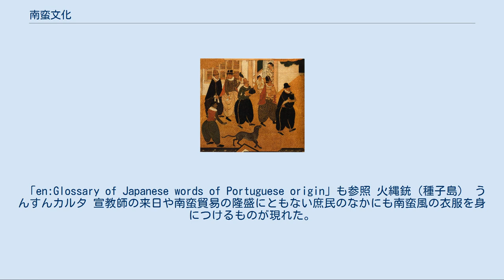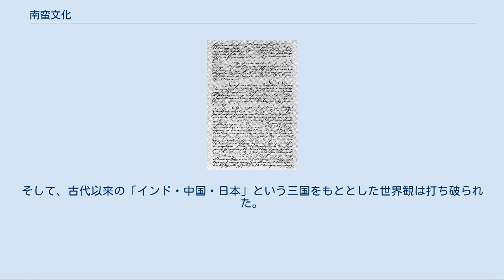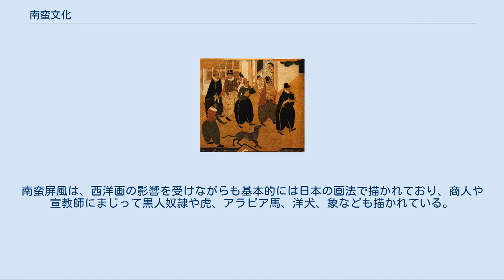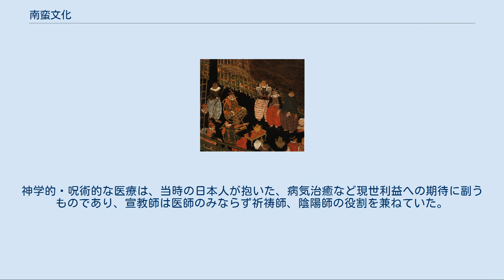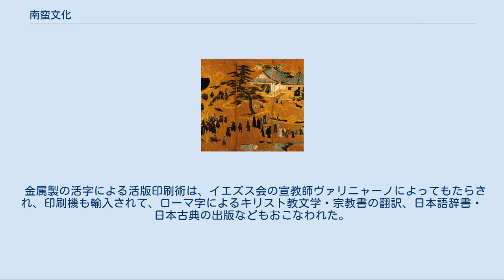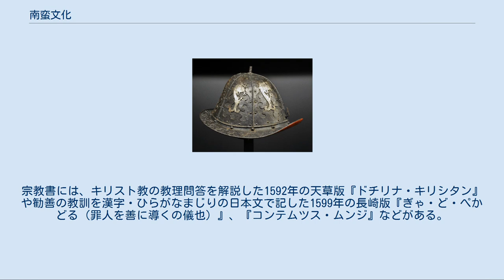南蛮文化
南蛮貿易 南蛮文化（なんばんぶんか）とは、戦国時代から安土桃山時代にかけての日本の文化である。
この時期にさかんになった南蛮貿易と教師によるカトリック伝道にともなうヨーロッパ文化の受容をさしており、歴史上、西洋人と日本人との最初の接近によって生まれた文化である。
世界史的には大航海時代に属し、いわゆる「世界の一体化」における歴史事象の一部をなしている。
 なお、南蛮人とは中国語の「南蛮」に由来しており、主としてポルトガル人とスペイン人（イスパニア人）のことを指す。
ともに、東南アジアを経由して日本・東アジアに渡来したことにもとづいている。
 「桃山文化」および「南蛮貿易」も参照 「南蛮屏風」より南蛮寺のようす 天文18年（1549年）、キリスト教の布教のため薩摩国鹿児島をおとずれたイエズス会の宣教師フランシスコ・ザビエルは、肥前国平戸を経て周防国山口をおとずれ、そこで中国地方の戦国大名大内義隆に時計・眼鏡・火縄銃・葡萄酒・オルゴールを贈呈している。
 ザビエル以降、ガスパル・ヴィレラ、ルイス・フロイス、グネッキ・ソルディ・オルガンティノ、アレッサンドロ・ヴァリニャーノ、ルイス・デ・アルメイダ、ガスパール・コエリョ（以上イエズス会）、ジェロニモ・デ・ジェズス、ルイス・ソテロ（以上フランシスコ会）など、多くのカトリック宣教師による布教が活発化した。
オルガンティノは永禄10年（1576年）、京都に教会堂として南蛮寺を建て、また安土には神学校（セミナリオ）を建てている。
宣教師たちは、セミナリオやコレジオ（宣教師養成のための大学）で、神学・哲学・ラテン語・音楽・絵画を教授したほか、天文学や暦学、数学、地理学、航海術、医学（南蛮流外科）など実用的な知識を日本に伝えた。
また、教会の典礼音楽としてグレゴリオ聖歌が歌われた。
 「en:Glossary of Japanese words of Portuguese origin」も参照 火縄銃（種子島） うんすんカルタ 宣教師の来日や南蛮貿易の隆盛にともない庶民のなかにも南蛮風の衣服を身につけるものが現れた。
また、一神教の教義やヨーロッパにおける一夫一婦制、およびそれにもとづく倫理などは、多神教と汎神論に馴染みの深かったそれまでの日本人には強い衝撃をあたえた。
 文物としては、鉄砲（火縄銃）、油絵、銅版画、地球儀、機械時計、眼鏡、西洋楽器（オルガン、クラヴォ、ヴィオラ）などがもたらされた。
 いわゆる「コロンブス交換」により、新大陸起源のものももたらされた。
特にアメリカ大陸から東南アジアを経てタバコがもたらされ、日本人のあいだに喫煙の習慣が広まった。
 南蛮人・南蛮文化の渡来はまた、単に新しい科学的な道具や珍奇な物品・文物をもたらしただけではなく、従来の日本人の視野や精神になかった地域との遭遇でもあった。
そして、古代以来の「インド・中国・日本」という三国をもととした世界観は打ち破られた。
 衣食・医療のほか音楽などの面でも南蛮文化は意外なほど当時の日本に浸透しており、今日、最も日本的な文化のひとつとされる茶の湯も、当時にあっては多分に異国趣味の要素を含むものと見なされていた。
南蛮文化そのものは江戸幕府の貿易・情報統制策（いわゆる「鎖国政策」）のために短命に終ったが、カルタやタバコはその後も広く普及し、パン、カステラ、カッパ、コンペイトウ、シャボン、ラシャ、ジュバン、メリヤスなどのポルトガル語も日常的に用いられ、現代の日本語にも単語として残っている。
 「南蛮美術」も参照 『泰西王侯騎馬図』 「日葡辞書」 天正13年（1585年）、天正遣欧使節は安土城の風景をえがいた狩野派の屏風絵をローマ教皇に贈呈した。
やがて、日本人の手によって「南蛮屏風」も描かれた。
南蛮屏風を描いた画家は多数におよび、狩野派の狩野内膳も南蛮屏風を描いている。
南蛮屏風は、西洋画の影響を受けながらも基本的には日本の画法で描かれており、商人や宣教師にまじって黒人奴隷や虎、アラビア馬、洋犬、象なども描かれている。
 「世界地図屏風」や『泰西王侯騎馬図』も広義には「南蛮屏風」の範疇に属するが、それに対し、日本人が日本画の材料を用い西洋の風俗画を模写した作品も知られており、なかでも『洋人奏楽図屏風』『四都図世界図』は有名である。
 宣教師ルイス・デ・アルメイダは豊後国府内でハンセン病...